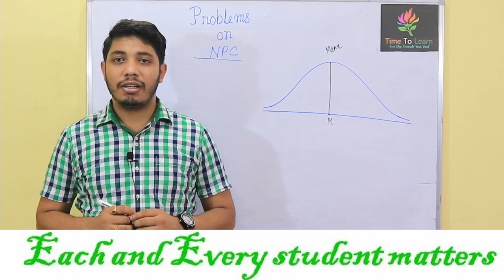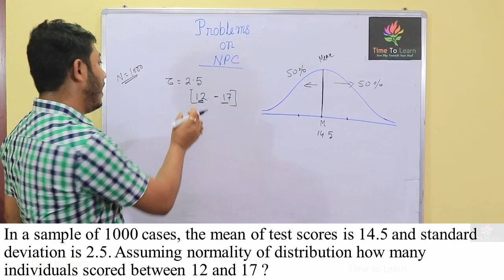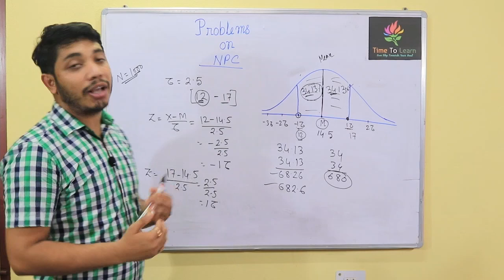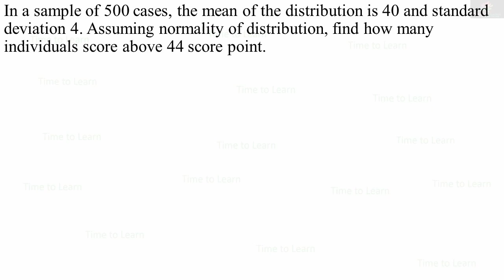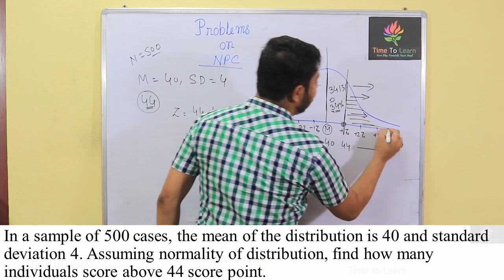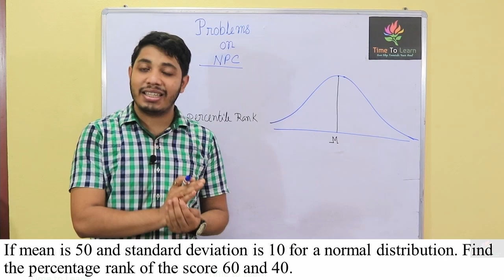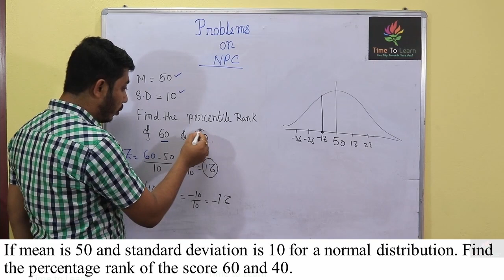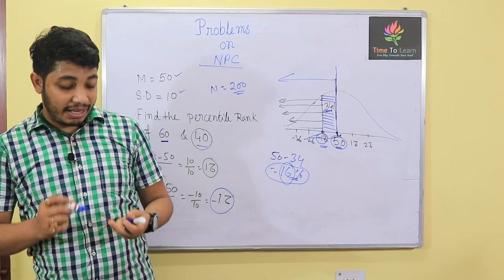Application of Normal Probability Curve in Bengali : NPC | Normal Distribution | Statistics